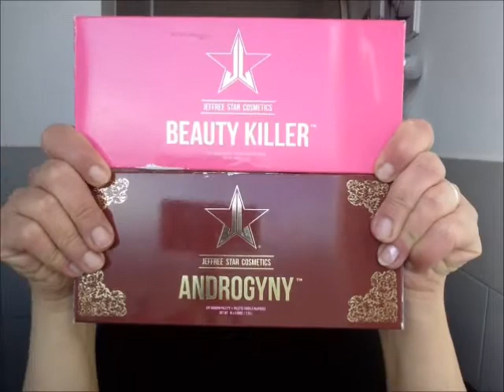TOP 2017 MAKEUP!!! high cost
tutti i prodotti più usati e approvati del 2017,versione high cost,presto in arrivo anche la versione low cost con tante sorprese!